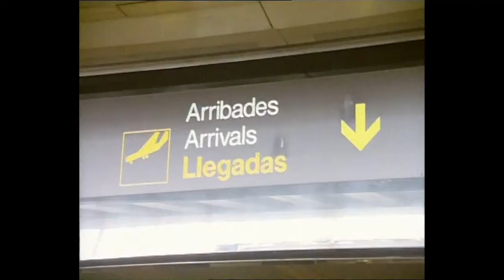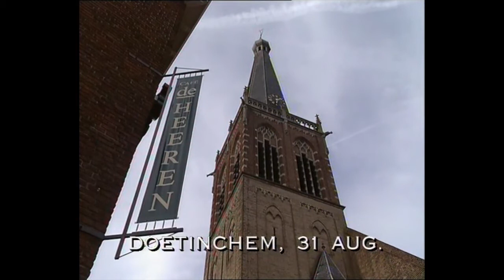Portret Guus Hiddink tijdens kwalificatie EK 1996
Portret van Guus Hiddink uit 1995. Hiddink was bondscoach en moest zich nog kwalificeren voor het EK van 1996 in Engeland. Maar, er moest dan nog wel worden gewonnen van Turkije.
Ik volgde Guus de weken voorafgaand aan en natuurlijk tijdens deze thuiswedstrijd. Een openhartige Guus in een portret wat eindigt in een 'duet' met de andere Guus.